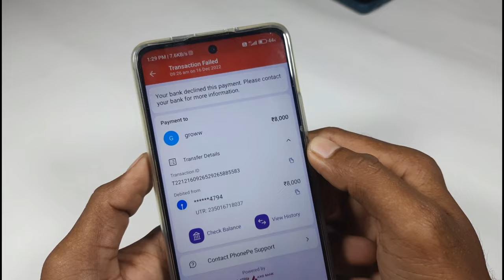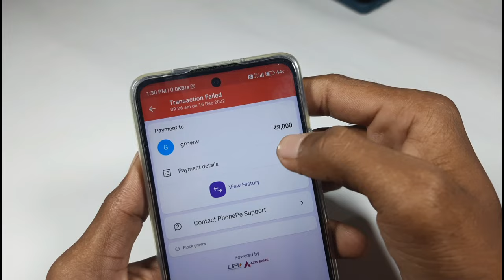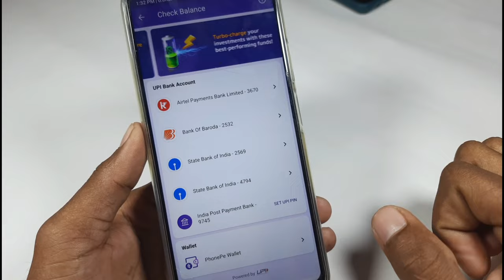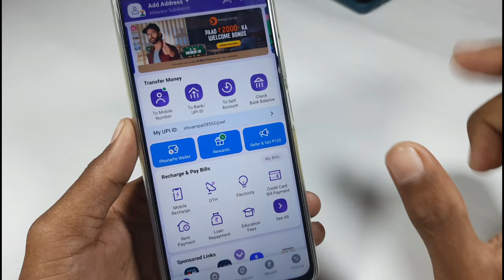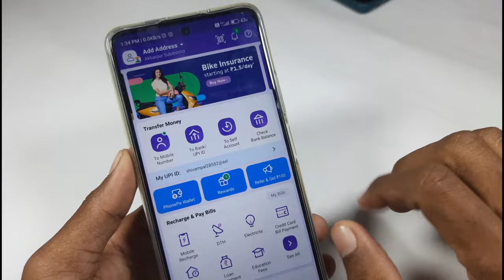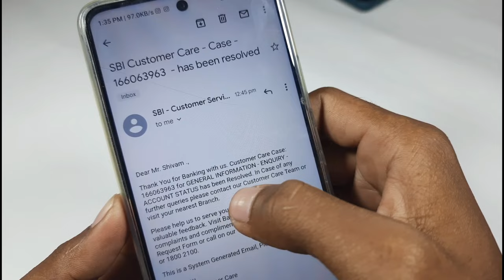phonepe se money transfer nahi ho raha hai // phonepe money transfer failed problem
phonepe se money transfer nahi ho raha hai
phonepe se money transfer kaise karte hai
phonepe money transfer failed
phonepe se money transfer nahi ho raha hai kya kare
phonepe se paise nahi ja raha hai
phonepe se paise transfer nahi ho raha hai
phonepe se money transfer kaise kare
money transfer not working in phonepe
phonepe payment transfer failed